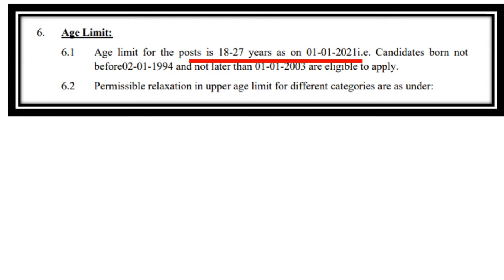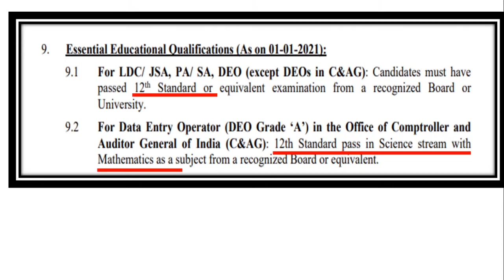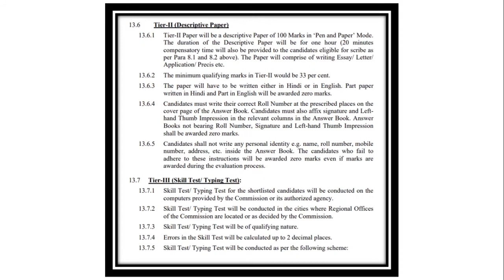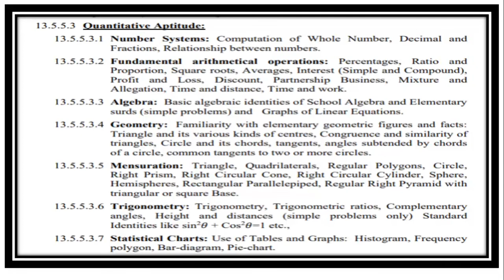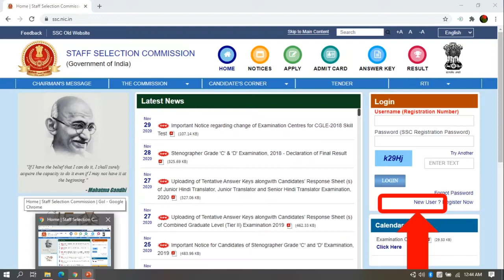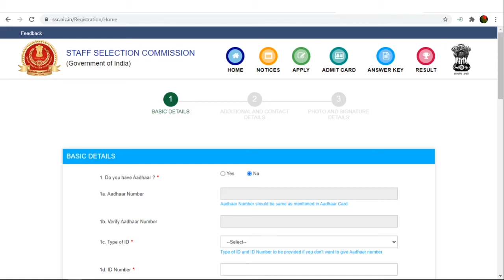SSC CHSL LAST DATE 15-12-2020 -STAFF SELECTION EXAM RECRUITMENT 2020 - FRESHER QUAL12TH - AGE 18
NOTIFICATION LINK FOR STAFF SELECTION EXAM CHSL-2020

AAVIN -SR FAC ASST -LAST DATE 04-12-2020– FEE 250 / RS. 100( SC/ST/SCA ) HOW TO APPLY VIDEO